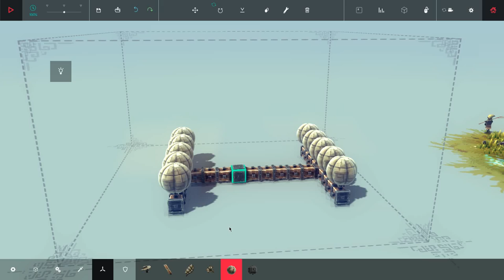Besiege: Flying into the atmosphere [Freezing blocks]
I was just testing the new balloon blocks when this happened!

My PC
My joystick
My headset
My mouse
My camera
Editing software
IL-2 Battle Of Stalingrad
ArmA 3